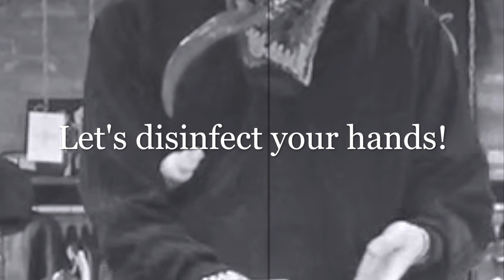【COVID-19】Venomご来店!!新型コロナウィルスによる休業要請を受け当店でもマスクと手指消毒を徹底しております。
PPAPのWashヴァージョンに感化され
当店も気をつけていますってゆう動画です。
Venom大好き!! We are Venom !!

《Mr .treize/ミスタートレイズ 》
名古屋大須に実店舗を構えるBRANDシルバーアクセサリー&レザーショップ

【LINE】@kqq6952j